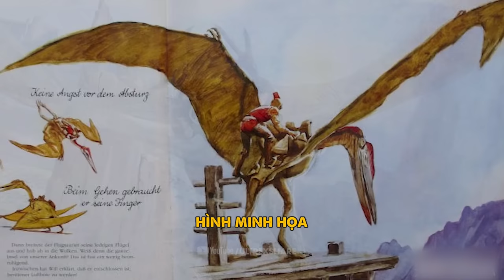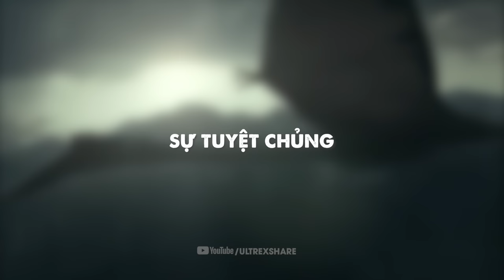QUETZALCOATLUS - KẺ THỐNG TRỊ BẦU TRỜI T-REX cũng DÈ CHỪNG | SINH VẬT BẦU TRỜI S2 | ULTREXSHARE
Khủng long bạo chúa hay T-rex là huyền thoại cực kỳ nổi tiếng với khả năng săn mồi tàn bạo của mình. Tuy nhiên, nếu bạn nghĩ cỗ máy săn mồi T-rex này không có đối thủ ở thời tiền sử, thì có lẽ bạn nên suy nghĩ lại. Chúng có thể bị tấn công và trở thành bữa ăn thịnh soạn của một sinh vật khổng lồ được mệnh danh là vị vua của bầu trời, là "cỗ máy ăn thịt biết bay" lớn nhất trong lịch sử này. Cùng đến với chương hai của Hồ Sơ Khủng Long, Quetzalcoatlus, kẻ thống trị bầu trời khiến T-Rex cũng phải khiếp sợ

🔥ỦNG HỘ TEAM MÌNH:
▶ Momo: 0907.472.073